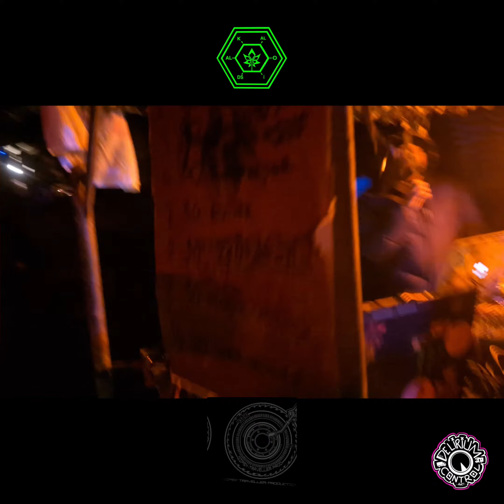Alkaloids432hz ft. Gorilla Spike | Gitano live | Los Días de Los Muertos party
performing at Karontek Pade B day

Blast night Raving on mic

Grazie agli organizzatori al sound e alle crew e a tutti gli amici